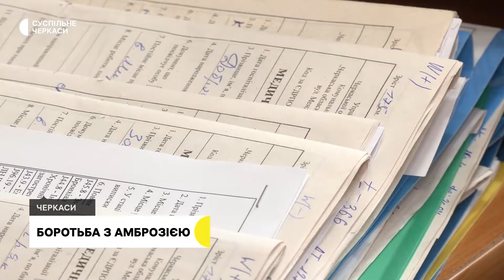Звертатись до лікаря при перших симптомах алергії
Удвічі більше черкащан-алергіків цього року звернулися за допомогою до лікарів, аніж торік, констатує завідувачка алергологічного відділення Наталія Гармаш. Причина, каже, в небажанні людей лікуватися протягом року, а лише у період загострення. Як правильно боротися із першими проявами недуги та вчасно зупинити розвиток хвороби.
Авторка - Ольга Мацканіч,
Оператор - Олександр Кулик